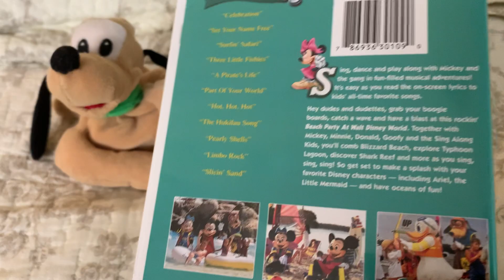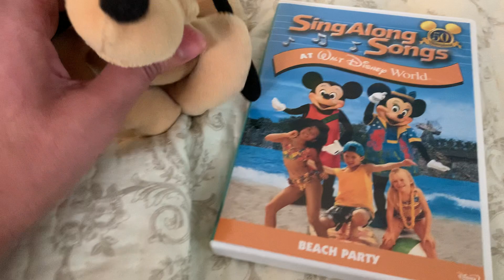Pluto the Dog Reviews the Disney DVD: Beach Party at Walt Disney World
Happy birthday, Pluto.